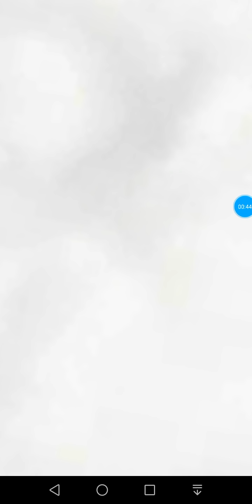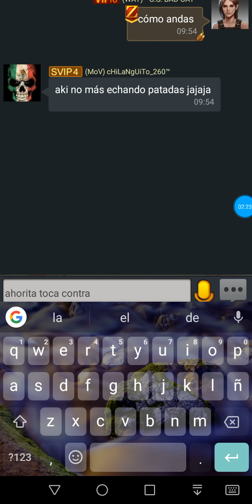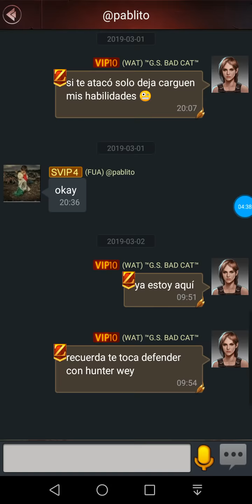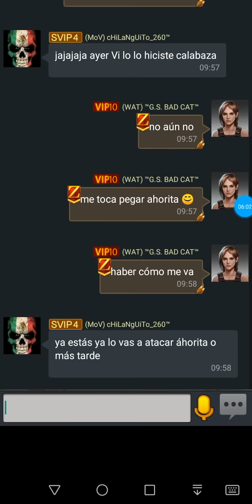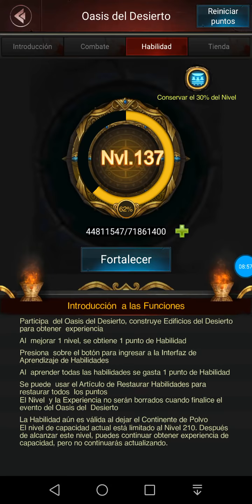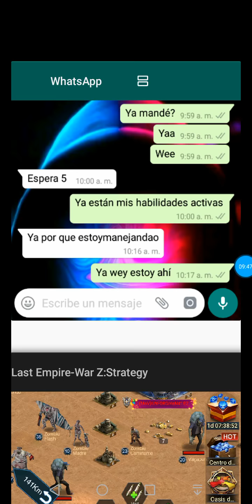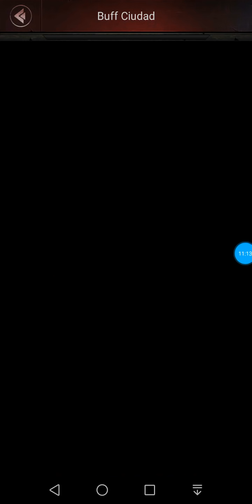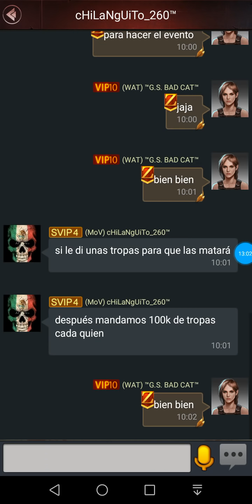GRIS SUPREMO 223 VS PABLITO 258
Sí desean unirse al grupo de WhatsApp les dejare el link en un comentario